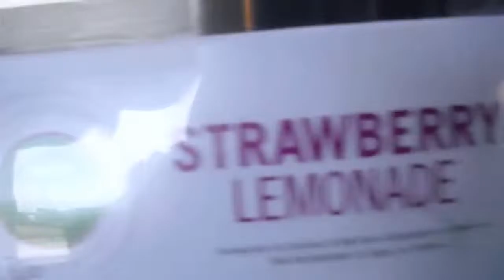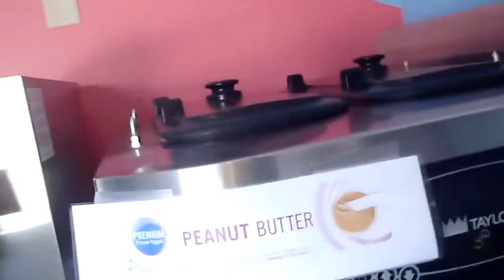Big Four Bridge Indiana Opening 5 20 14